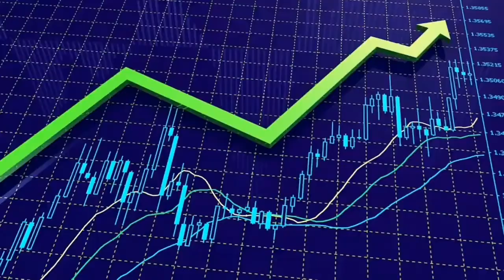Apprends CECI si tu veux RAPIDEMENT devenir DÉVELOPPEUR WEB et avoir un EMPLOI | DyDays 066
🔴Titre de la vidéo: Apprends CECI si tu veux RAPIDEMENT devenir DÉVELOPPEUR WEB et avoir un EMPLOI | DyDays 066